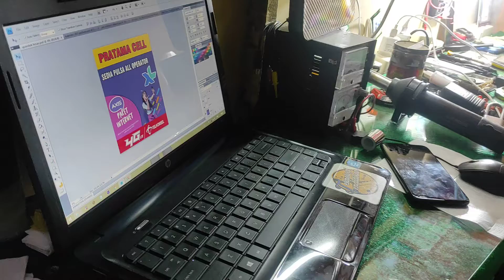Tempat Service Pratama Cell